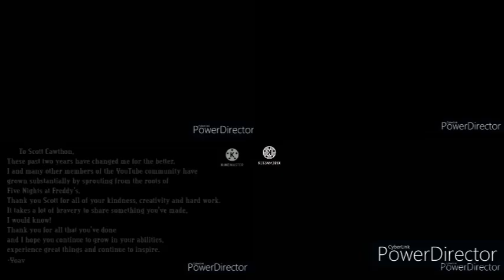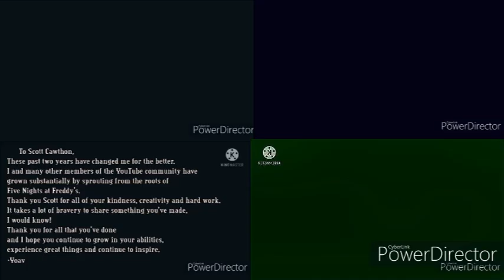UTBAL Quad 16